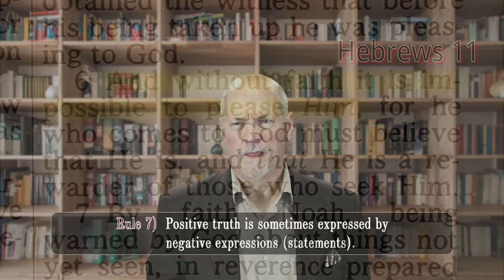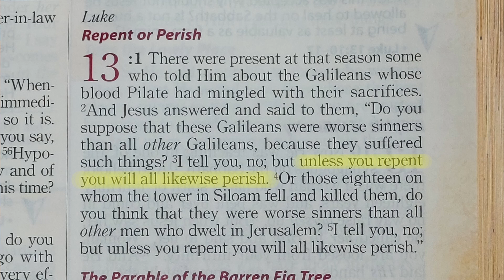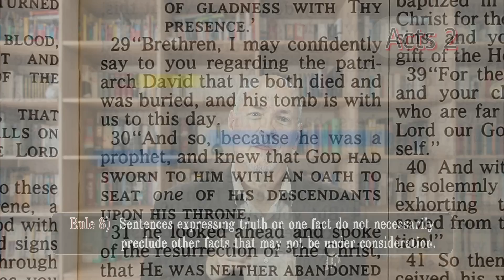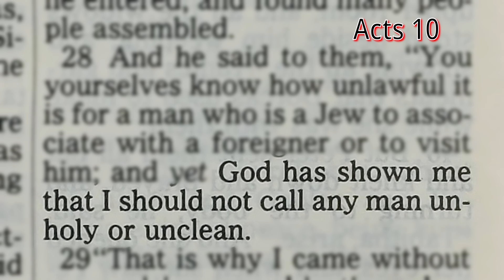How to Understand the Bible -030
In this video, we talk about a rule that gets violated a lot while interpreting Scripture.  In fact, ignoring it is one of the really big problems causing false doctrine in religion.  Here is a link to a PDF that summarizes the rule in videos 27 - 30: